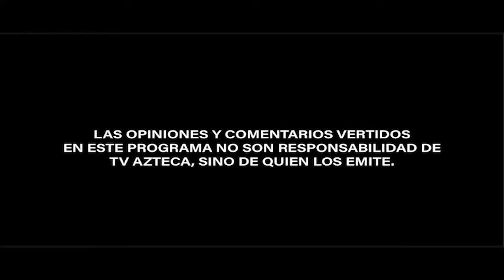HoyConPepeAvelar el invitado de este episodio es Jorge Camarillo de la agencia Business Thinking.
Actualmente, es director y cofundador de la agencia Business Thinking. Te invitamos a conocer más sobre su trayectoria y trabajo. ¡No te lo pierdas!